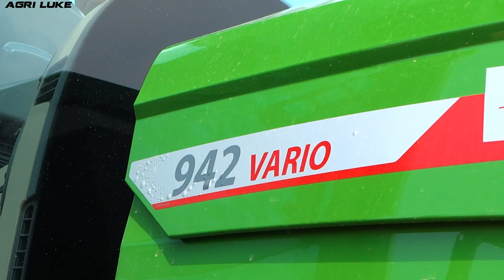Fendt Event | Dieselross 2019 | 942 | 1050 | Ideal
IT: Sabato 27 Luglio si è tenuto l'evento Dieselross organizzato da Fendt assieme ai partner Trellerborg, Lemken, Er.Mo e altri.
Durante l'evento è stato presentato il nuovo Vario 942, la nuova gamma di mietitrebbie Ideal e le attrezzature la fienagione.
Tutti i modelli della nuova serie 900, tra cui il 942, sono dotati di un motore a 6 cilindri MAN completamente nuovo e ideato per Fendt con cilindrata da 9 litri e turbocompressore VTG a geometria variabile. Il gruppo propulsore è abbinato al corrispondente cambio Fendt VarioDrive TA300. La nuova gamma è dotata di nuove tecnologie di collegamento trattore-attrezzo e interni ridisegnati.
Ideal, definita da Fendt come: "Una mietitrebbia sviluppata partendo da un foglio di carta bianca, senza nessun limite, progettata per raggiungere nuovi orizzonti nella raccolta. Per le esigenze di agricoltori e contoterzisti professionisti di oggi e di domani. Un sistema innovativo di trebbiatura!"
Grazie a Fendt per la collaborazione e disponibilità

EN: Saturday 27th of July there's been the event Dieselross, organized by Fendt with the main partners: Trellerborg, Lemken, Er.Mo and other. During the event was presented new Vario 942, new range of harvester Ideal and new grass tools,
All models of new series 900 vario, including the 942, come with a new 6-cylinder Man  builded only for Fendt and the turbocharger VTG with variable geometry. The engine is matched with Fendt VarioDrive TA300 gear.
this new models have new Technologies to connect the tractor with the tools and the interiors redesigned.
Ideal, defined by Fendt as " An harvester  developed from a white paper, without limits; designed to achive new goals in threshing. For the needs of farmerof today and tomorrow. New system of harvest!"
Thanks to Fendt for partenship and availability.